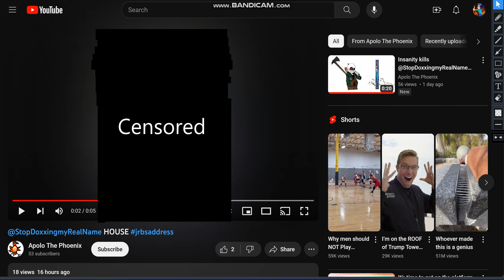exposed for doxxing my house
No credit to @ApoloTheAgainist.